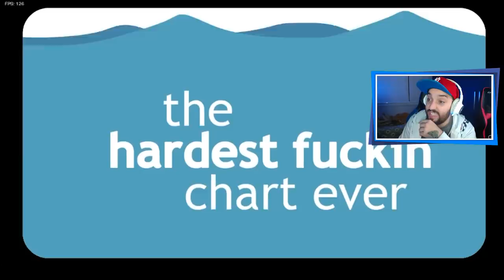O SALSICHA SE JUNTOU AO MATT NESSE MOD MOD IMPOSSÍVEL! 🤬 | Friday Night Funkin': VS Shaggy X Matt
[ MEU SETUP ]

2 Memórias Corsair Vengeance LPX, 8GB, 2400MHz, DDR4, CL16

[ CRÉDITOS ]